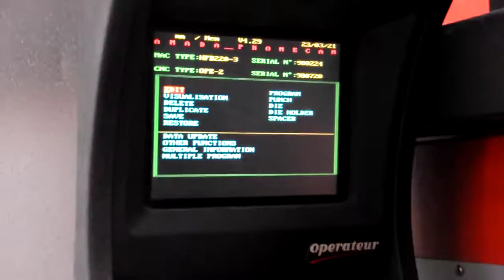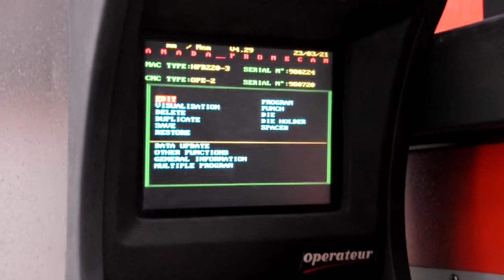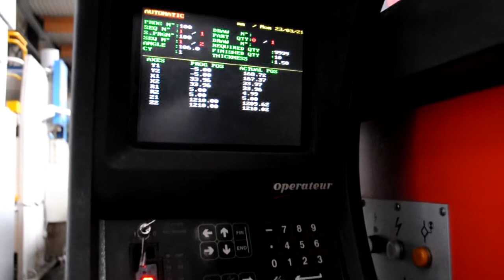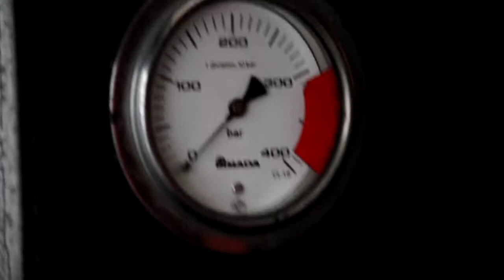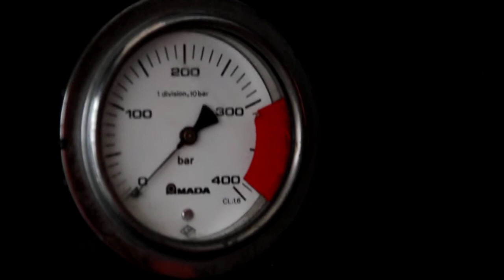Amada Promecam HFBO 220 ton x 3100 mm CNC (O01 9126)